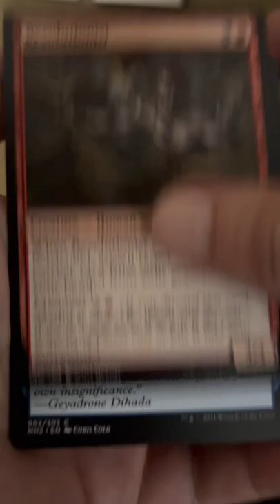Magic the Gathering Modern Horizon 2 pack opening